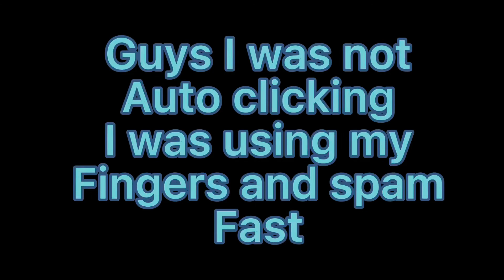Woah check this out in bedwars about dodo birds